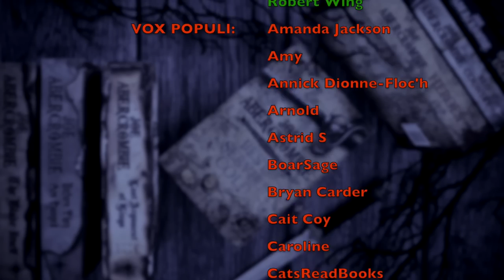HOUSE OF THE DRAGON | Episode 9 Review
CHAPTERS
00:00 Intro
01:51 The Prophecy
06:49 The Green Council
14:35 Alicent/Rhaenys
16:53 King's Landing
19:23 Alicent/Larys
21:18 Aegon/Alicent
24:51 Coronation
33:54 Final Thoughts

WISH LIST

KAZ WISHLIST

BOOKISH MUGS!
LLIBRARY15